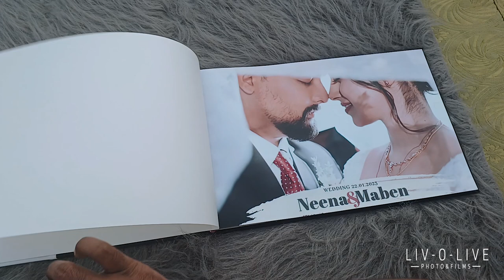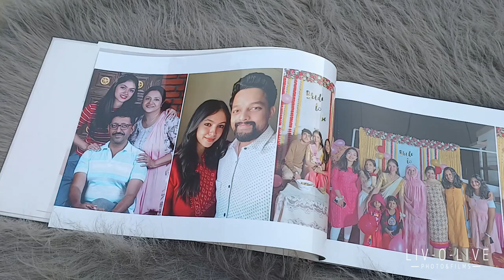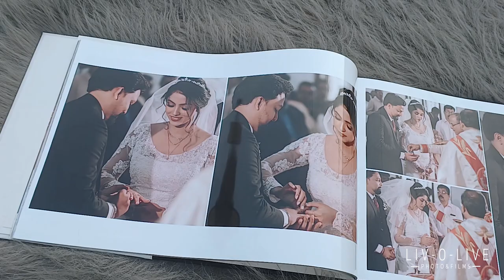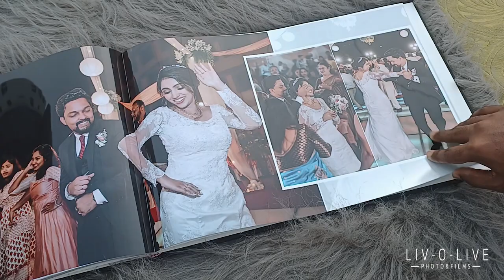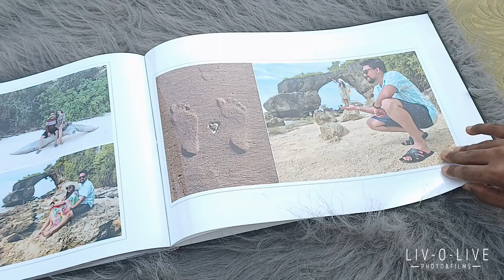Celebrate your love with Livolive Photos and Films 💖✨